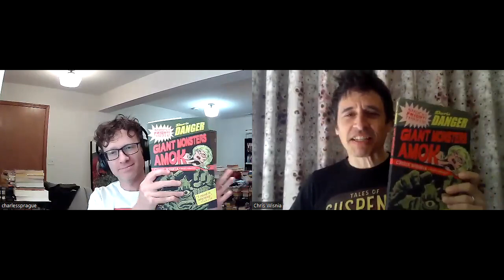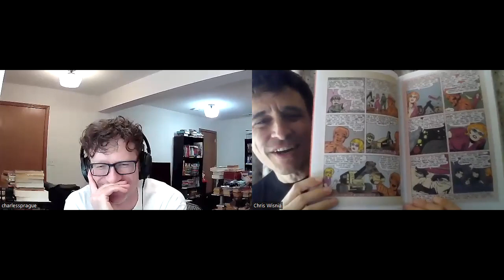Fantagraphics' Doris Danger Creators in Conversation: Concept in Coloring 1 of 2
Wow, fans! Here are links to supplemental material that Chris and Ricky discussed, to keep you "in the know":

In part one of this two-part conversation, Ricky Sprague and Chris Wisnia discuss how they met, their disbelief regarding the pubication of the project by Fantagraphics, how they read - and the kinds of comics they read - as kids, and the projects they did together that led to their collaboration on Fantagraphics' graphic novel, Doris Danger: GIANT MONSTERS Amok.